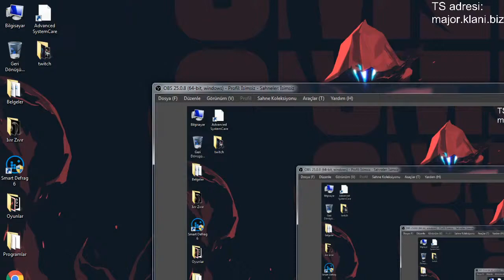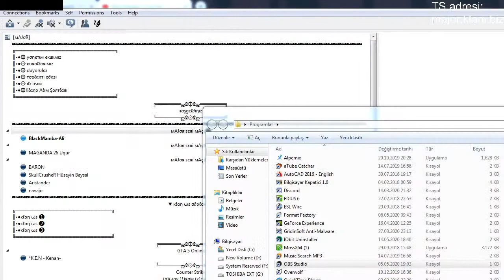Valorant - Black Mamba